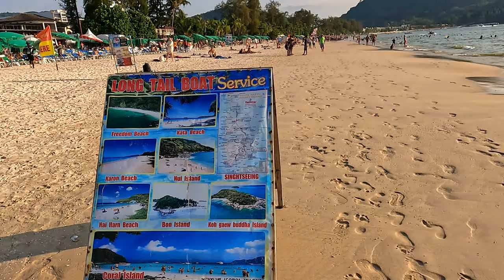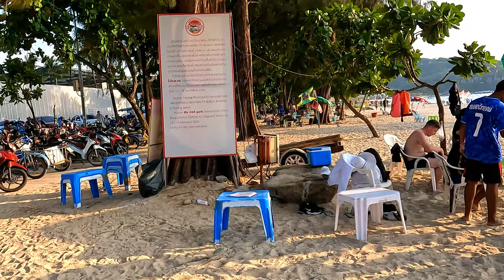Patong Beach Phuket | Patong Beach Walking Tour | Thailand Phuket 🇹🇭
Look no further than Patong Beach in Phuket, Thailand! This stunning destination offers crystal clear waters, white sandy beaches, and an array of activities for travelers of all ages.
As one of the most popular destinations in Thailand, Patong Beach is known for its bustling nightlife, delicious cuisine, and world-class shopping. Visitors can take a stroll along the beachfront promenade, indulge in a Thai massage, or explore the nearby jungles and waterfalls.
Whether you're a solo traveler, a couple on a romantic getaway, or a family seeking adventure, Patong Beach has something for everyone. Snorkeling, diving, jet skiing, and parasailing are just a few of the thrilling activities available.
🔥 Share it with your pals and kinfolk so they can join in on the fun too! Your support will help me continue to create more videos like this.
🎥 Chapters:
0:00 Intro
0:20 Patong Beach Phuket
4:20 Thailand Phuket Patong Beach Walk
11:33 How is Patong Beach
17:27 Patong Beach Live
24:43 Patong Beach Thailand Nightlife
28:52 Patong Beach Walking Tour
31:50 Outro
32:01 End Screen
📡 All of the videos are original and were personally recorded by Travels Land. The district holds the copyright for Travels Land. Please refrain from copying, reproducing, or re-uploading any of the content. All rights are reserved.